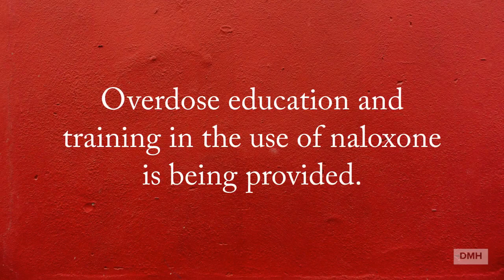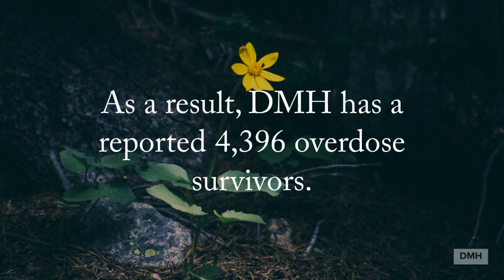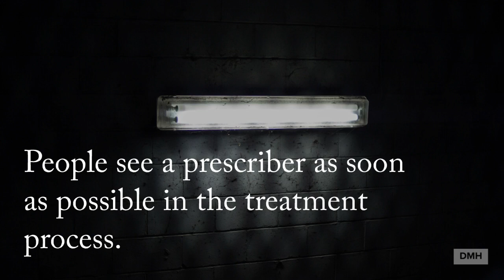DMH Placemat Theme: Recovery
The Department of Mental Health has created brief videos to explain the various themes of the Department's Placemat. This video describes the theme on recovery and is titled Advance Supports for Substance Use Recovery and Decrease Opioid Deaths.